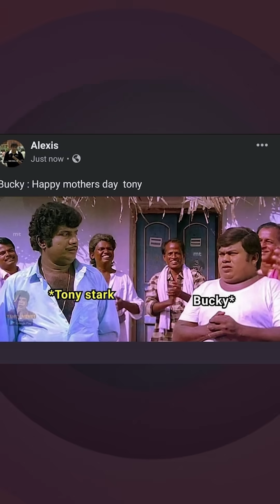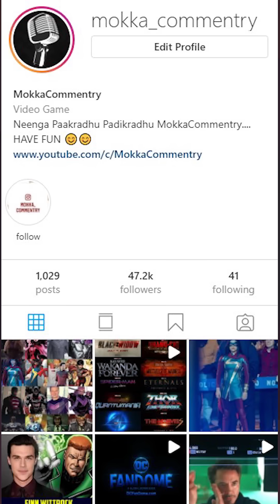சேலைக்குள் புகுந்த Antman - MEME Reaction #5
Meme reaction #5